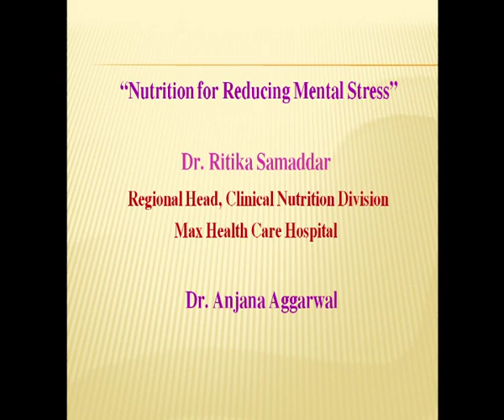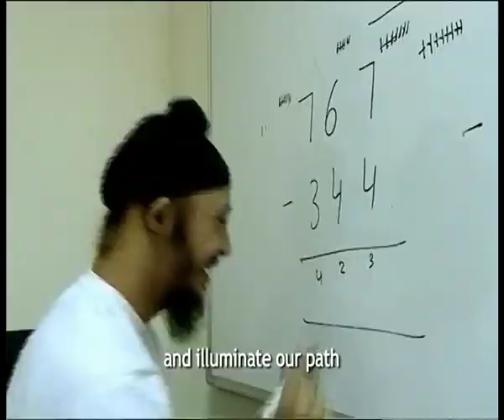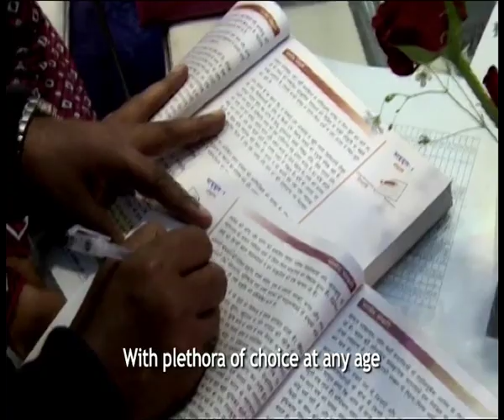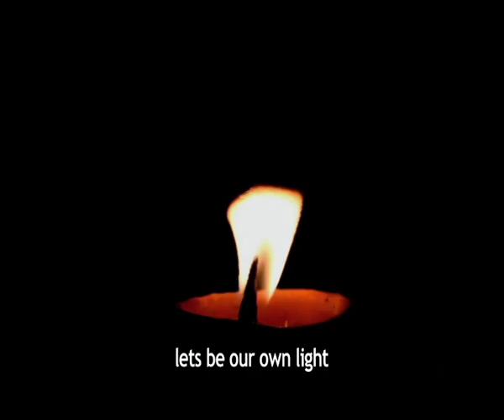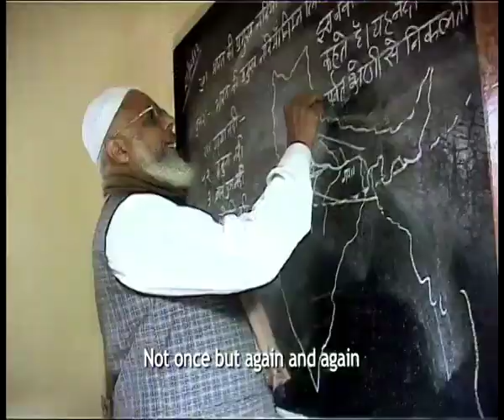NIOS, Nutrition Week - 2019